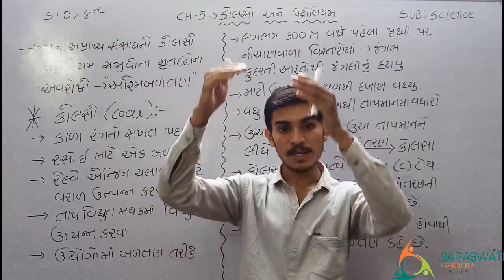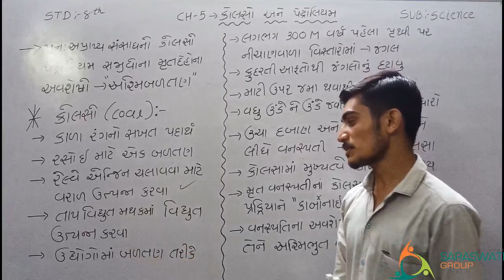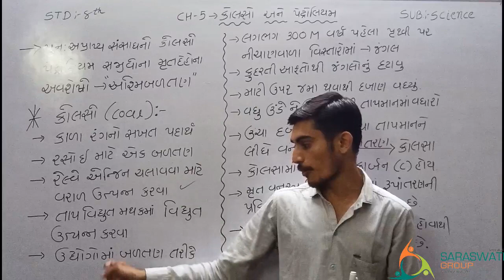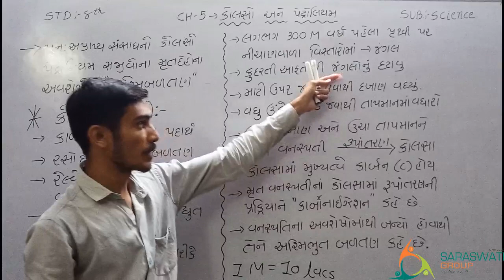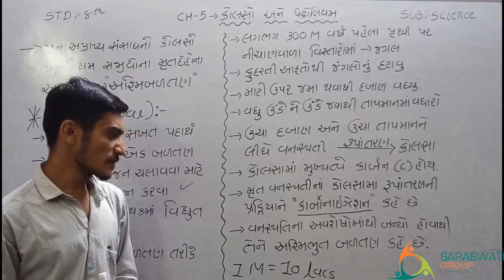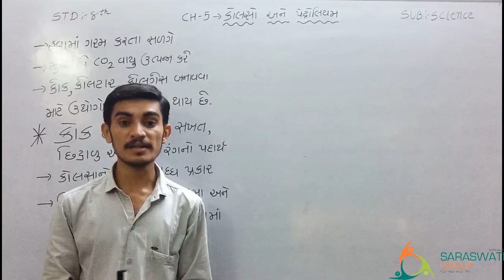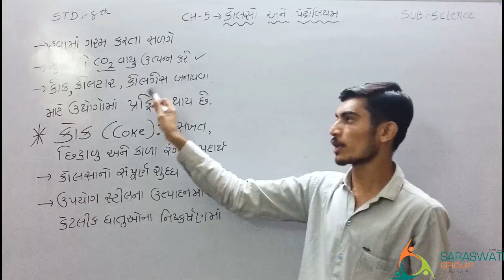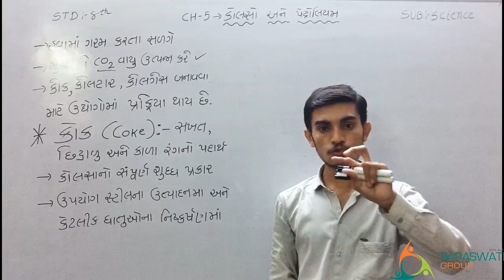STD 8 || CH-5 || કોલસો અને પેટ્રોલિયમ(COAL AND PETROLEUM)|| PART-2||GUJARATI MEDIUM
ધોરણ 8 વિજ્ઞાન અને ટેક્નોલોજીમાં પ્રકરણ 5 કોલસો અને પેટ્રોલિયમ ની સરળ સમજુતી આપેલ છે.
TEACHER:- UDAYRAJ VALA